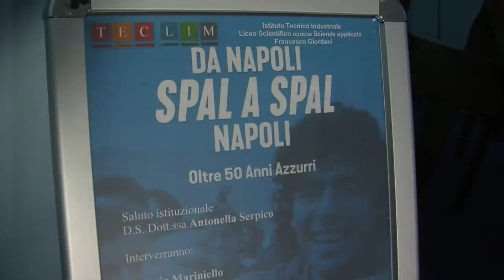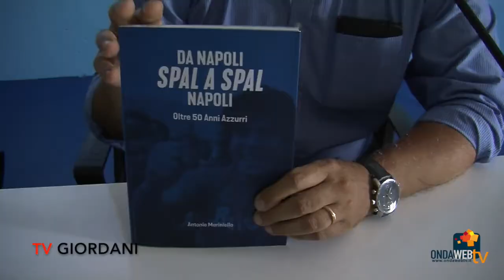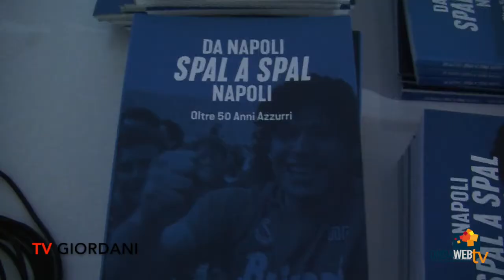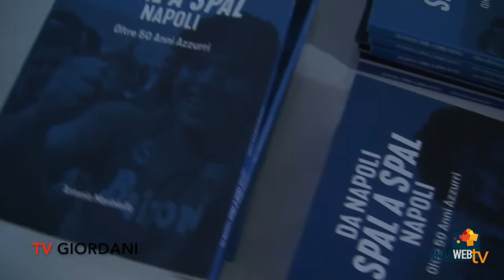TV Giordani. Intervista ad Antonio Mariniello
Antonio Mariniello autore del libro "Da Napoli Spal a Spal Napoli" ospite dell'Itis Giordani di Caserta. Intervista a cura della redazione Tv Giordani.